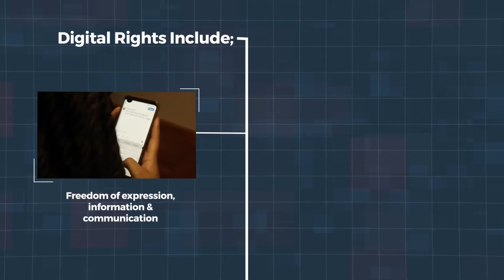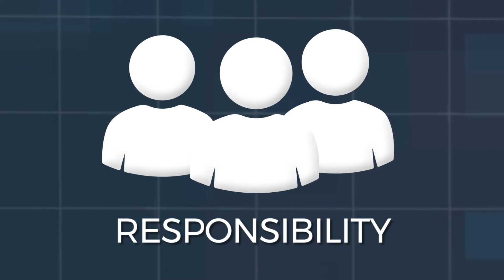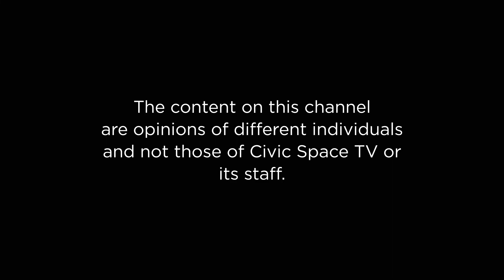Review of the 24th Annual UHRC Report with Primah Kwagala,EU Human Rights Defenders Award winner2022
Maria Alesi hosts Primah Kwagala -  Winner  of the 2022
European Union
Human Rights
Defenders
Award & CEO ,
Women's Probono
Initiative. They review the 24th annual Uganda Human Rights Report.

Be part of the Conversation!

European Union
Human Rights
Defenders
Award & CEO ,
Women's Probono
Initiative.